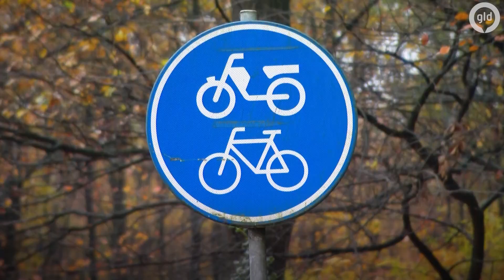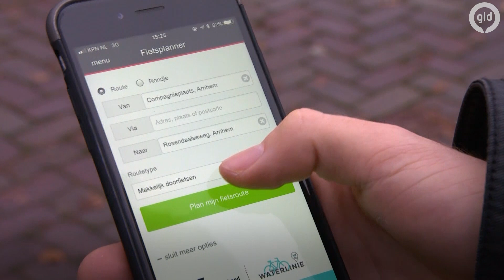Mensen die fietsroutes in kaart brengen gezocht | Gelderland helpt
De Fietsersbond zoekt mensen die met hen en andere vrijwilligers alle fietspaden secuur in beeld kunnen brengen. De gegevens van alle vrijwilligers worden verwerkt in de Fietsbond Routeplanner - app.